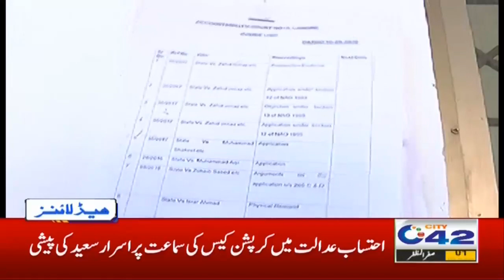11am News Headlines | 19 Sep 2020 | City 42